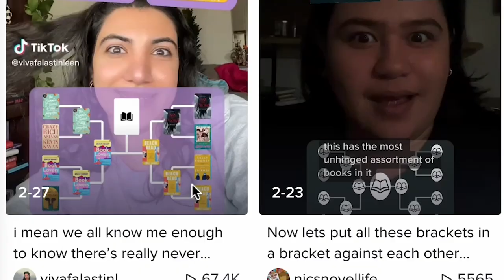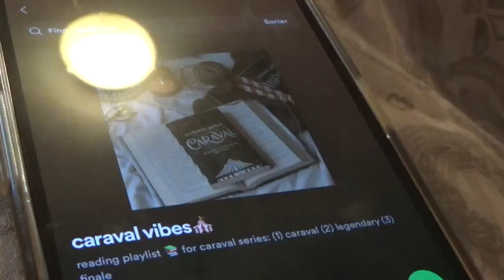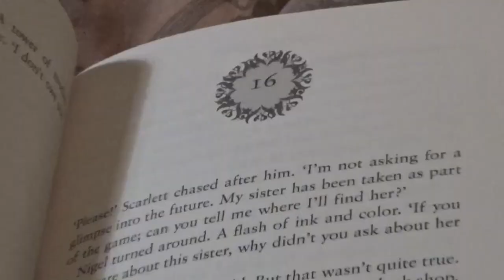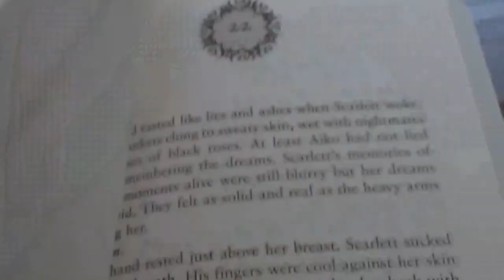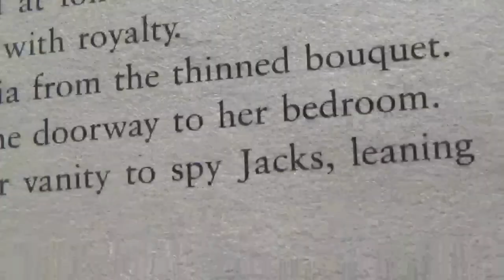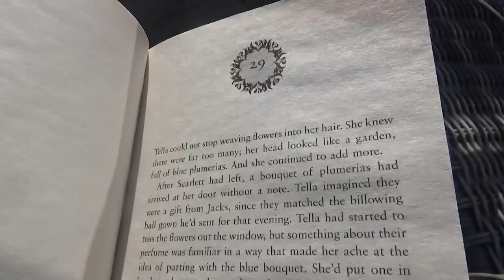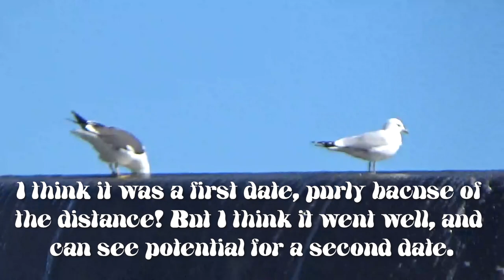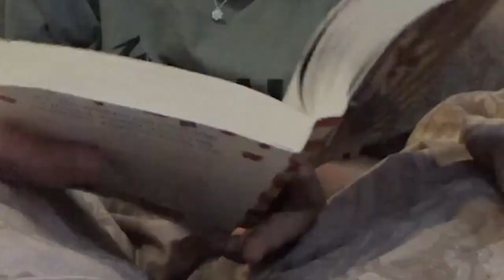TikTok Made Me Do IT....!🙈 I Read the CARAVAL TRILOGY🎪 (Spoiler Free - Reading Vlog)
Hi✨

This week I read the whole Caraval trilogy which got chosen by TikTok. What I found out in this video, is that I am a major Jacks girlie and I can`t wait to eat up Once Upon a Broken Heart ASAP. Anyway, I hope you enjoy the video, and that I will catch up with you in the next one, until, then - Happy Reading📚

Name - Josefine
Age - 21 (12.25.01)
Country - Norway
Studying - Journalism

📊 389

Books. Booktok. Booktube. Book haul. Reading vlog. Reader. Book haul. Big book haul. 20+ Book haul. Vlogging. Jack Edwards. Sara Carrolli. Book Shopping vlog. Book depository. Sara Carrolli magnolia parks. Jack Edwards's book HAUL. Sara Carrolli book HAUL. Haley Pham books. Big unboxing book HAUL. Reading. Books. Booktube. Book recommendations. Book reviews. Caraval. The Caraval Trilogy. TikTok made me do it. TikTok made. Tiktok